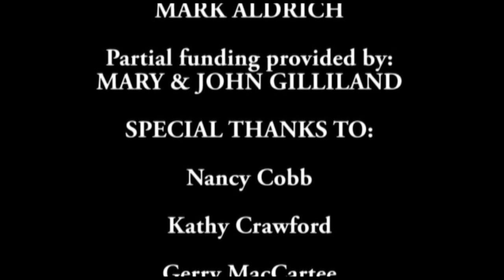WINGS OF GOLD YOUTUBE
2011 marked 100 years of Naval aviation in Coronado. The Coronado Museum of History and Art produced this film to celebrate the occasion.